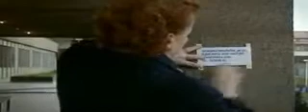Na psí knížku (2002) - trailer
Komedie / drama, Česká republika, 2002, 75 min.
Režie: František Filip
Hrají: Iva Janžurová, Jiří Lábus, Eva Holubová, Stella Zázvorková, Zuzana Bydžovská